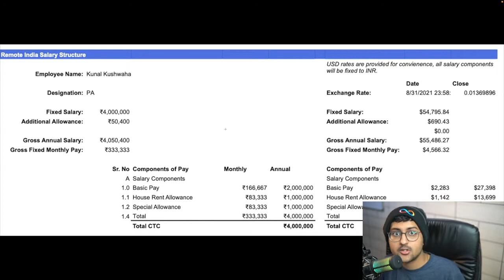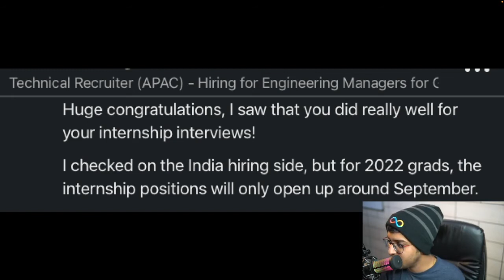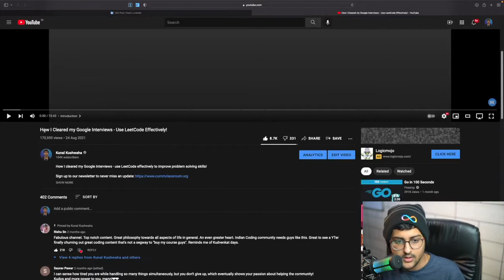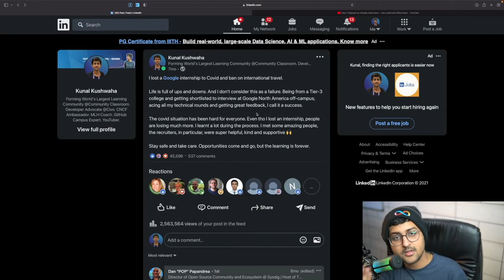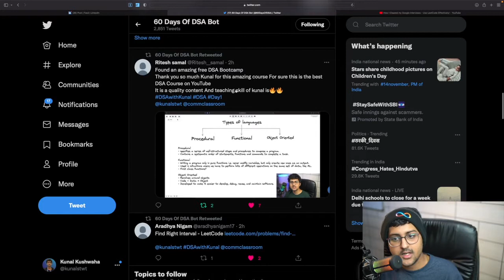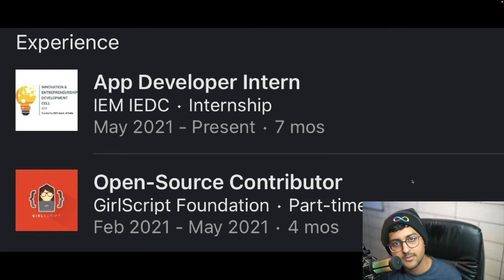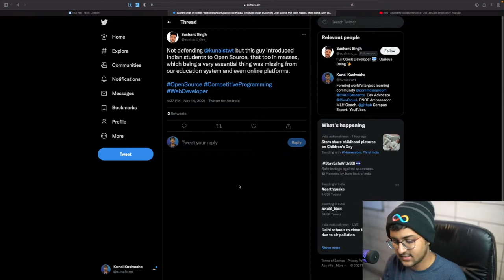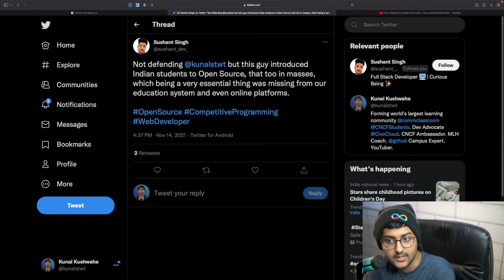Exposing Rider,Striver, Babbar, Chabbar, Aanshul, Utkarsh, Sengupta + 40 + Offer Letters Proof